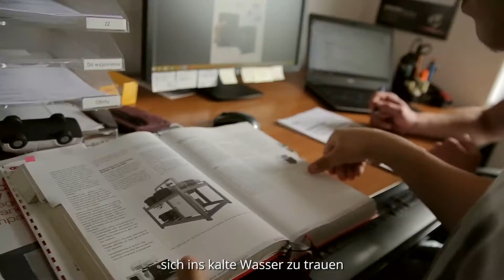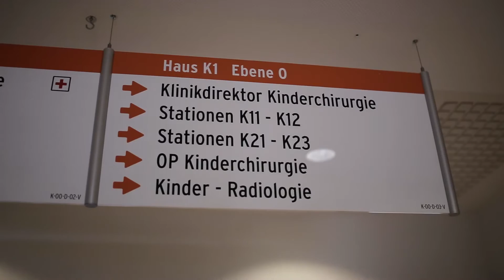Film „Perspektywy Zawodowe” / „Berufliche Perspektiven“ – der Film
Polsko-niemieckie projekty i praktyki zawodowe / Deutsch-polnische Praktika und beruflicher Austausch

Prawie rok zbierania materiałów, 4 tysiące przebytych kilometrów, 50 wywiadów, 13 miejsc i 80 młodych ludzi po obu stronach Odry – a oto rezultat: film „Perspektywy zawodowe”. Pokazujemy, że wymiana i praktyki zawodowe to nie tylko praca, ale również dobra zabawa, nowe kompetencje, przyjaźnie, a nierzadko nawet przygoda życia. Więcej szczegółów na stronie

Fast ein Jahr Dreharbeiten, 4000 km, 50 Interviews, 13 Drehorte und 80 Jugendliche auf beiden Seiten der Oder – hier das Resultat: der Film „Berufliche Perspektiven“! Wir zeigen, dass Praktika und beruflicher Austausch nicht nur Arbeit, sondern auch viel Spaß, neue Fähigkeiten, neue Freunde und oft auch Abenteuer bedeuten.